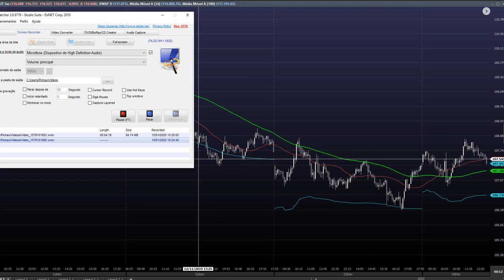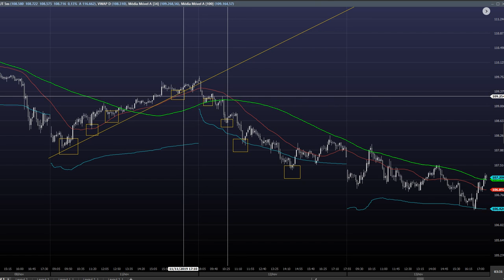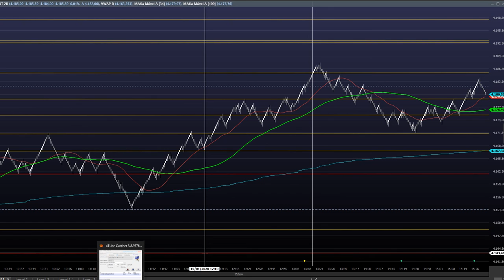Teoria de charles down